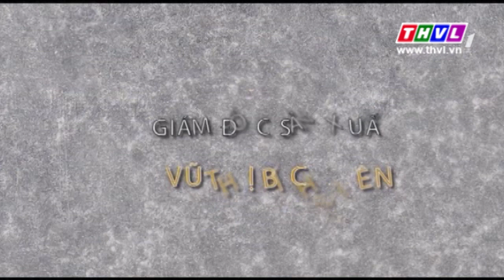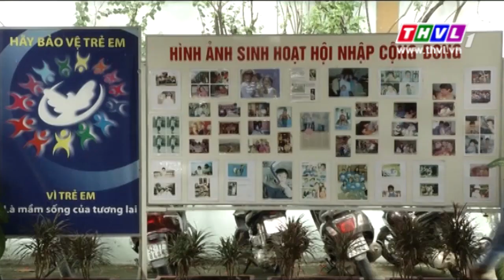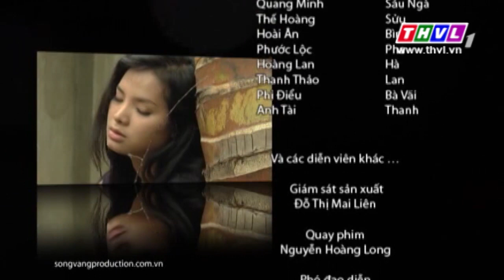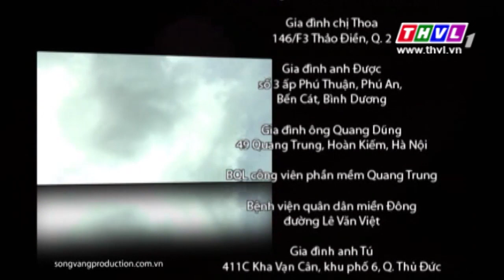THVL | Hoa phù dung - Tập 28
Câu chuyện về Linh Huệ – cô gái xinh đẹp như một bông hoa giữa thị trấn hẻo lánh, điểm nóng của vấn nạn ma túy đang hoành hành.
Phim với sự tham gia của Phương Trinh, Tiến Lộc,Cao Minh Đạt, Trung Dũng…